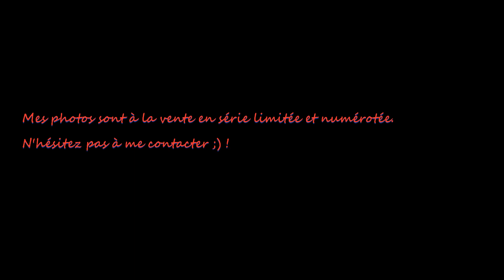Une sortie matinale....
4 janvier 2024, première petite virée photo en voyant la brume épaisse qui décorait le paysage. et le regard attiré par une belle toile d'araignée ornée de perles d'eau.